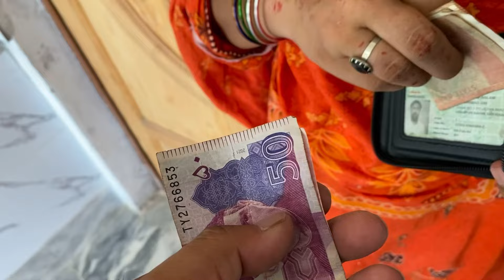New Vlogs 2024 Pakistan 🇵🇰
Bahut Ziyada Pareshani Ban Gai Allah Khair Kare Ga Sahiba Pareshan Na Ho | Pakistani Family Vlogs